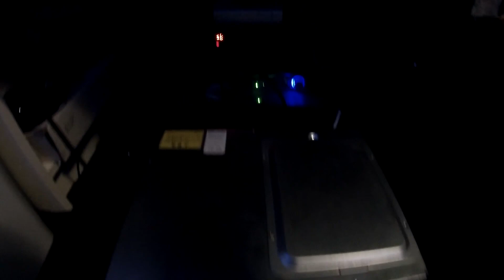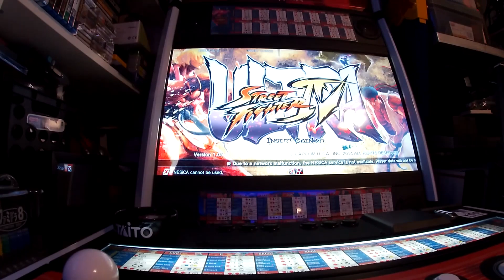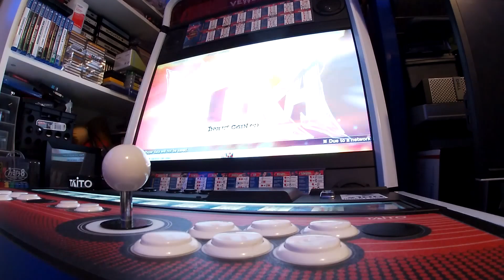Taito Type X2 Repair - PastBlaster Episode 77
In this video we repair a Taito Type X2 Arcade Board. The repair consists of Replacing capacitors in the Power Area, adding new RAM, and replacing old fans with newer high performance versions.

Thanks to everyone for 500 Total Subs! Onward to 1K!